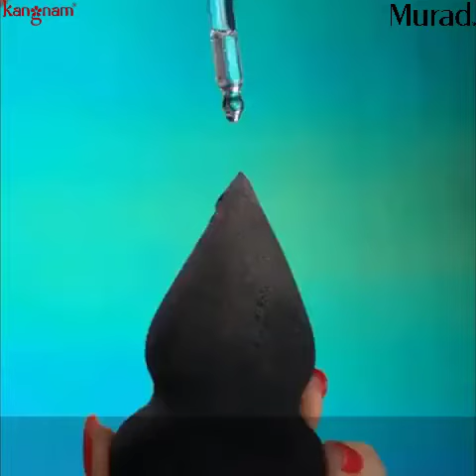Bí quyết makeup "thần thánh" cùng với dưỡng chất vitamin chống lão hóa da Murad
Theo dõi ngay video này nếu bạn muốn có một lớp trang điểm đẹp tự nhiên và bền lâu cả ngày. Với dưỡng chất vitamin chống lão hóa Murad không chỉ giúp cho lớp trang điểm trở nên tự nhiên và bền màu nhất mà còn cung cấp các dưỡng chất giúp da đẹp hơn mỗi ngày.